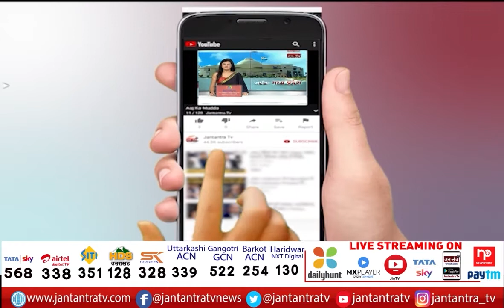Rajya Sabha MP Harnath Singh Yadav Interview | Uttar Pradesh Elections 2022 | EVM Machine News | JTV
About Video:
राज्यसभा सांसद हरनाथ सिंह यादव से खास बातचीत
EVM पर उठ रहे सवालों पर बोलें हरनाथ सिंह यादव
'अखिलेश यादव को ऐसी बातें नहीं बोलनी चाहिए'

In This Video: Rajya Sabha MP Harnath Singh Yadav Interview,